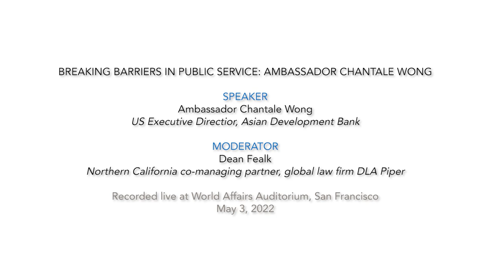Breaking Barriers in Public Service: Ambassador Chantale Wong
For the past 30 years, Ambassador Wong has spurned tradition and overcome challenges to forge her own trailblazing path, one driven by a personal commitment to reform and mentorship.

Learn more about the newly confirmed US Executive Director to the Asian Development Bank, and her fascinating journey breaking barriers in international development, global finance, public service and beyond!

Ambassador Chantale Wong, US Executive Director to the Asian Development bank, is one of the highest-ranking leaders of U.S. economic and international policy in Asia and the first openly LGBTQ person of color to serve in an ambassador-level role.

Dean Fealk, Northern California co-managing partner at the global law firm DLA Piper, moderating the conversation.